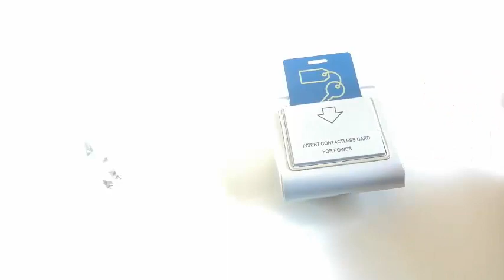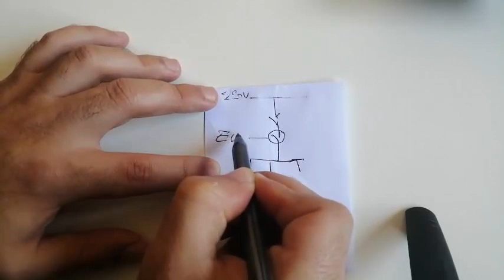ÉCONOMISEUR D'ÉNERGIE ELECTRIQUE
Cette vidéo est une présentation sur l'économiseur d'énergie .il permet d'économiser l'énergie électrique dans les chambre d'hôtel .

Cette solution peut être en communication avec la SOLUTION DE DOMOTIQUE A PETIT

LA SOLUTION DE DOMOTIQUE PERMET D'ÉLIMINER TOUTES LES TÉLÉCOMMANDES DE LA MAISON ET CENTRALISER LES DANS UNE SEULE VIA Smartphone ET LOGICIEL.

BROADLINK
RM-PRO+
RM PRO
DOMOTIQUE
SMART HOME
E CONTROLE

Ultimate Smart Home Tech Tour: Everyday
تركيب وتوصيل لوحة التحكم الذكي سمارت هوم Smart home 9
5 Smart Home Tech
Broadlink RM Pro Universal Remote - Set up and Review
Broadlink Mini 3 TV Remote Setup for Alexa & Google Home
Broadlink RM Mini 3 Blackbean Review And Tutorial
How to Start a Smart Home in 2020